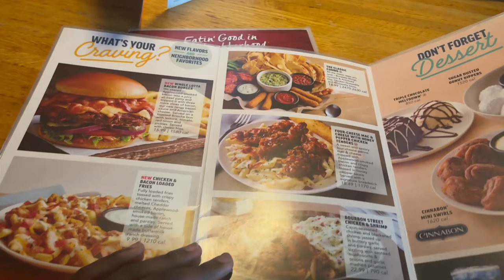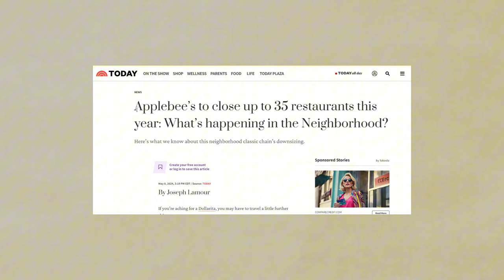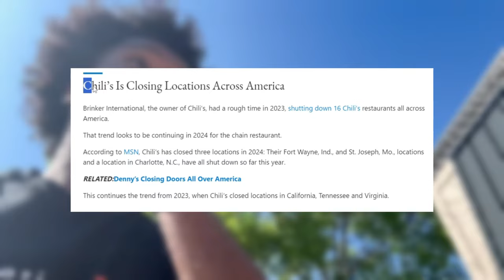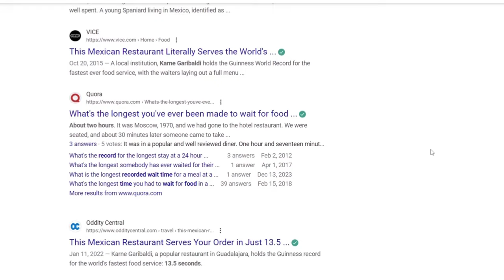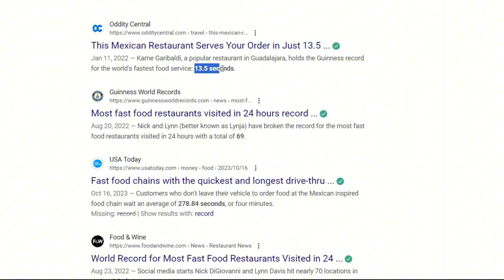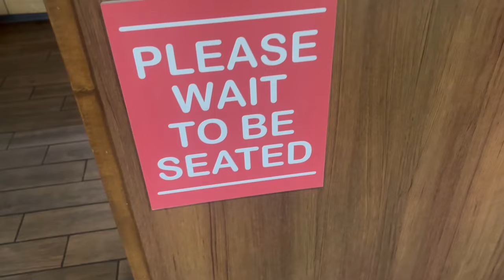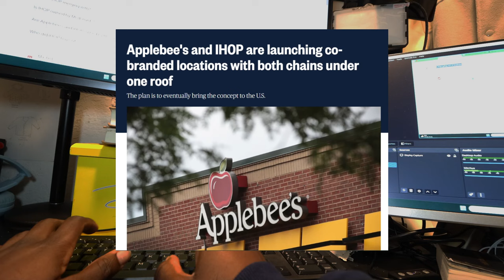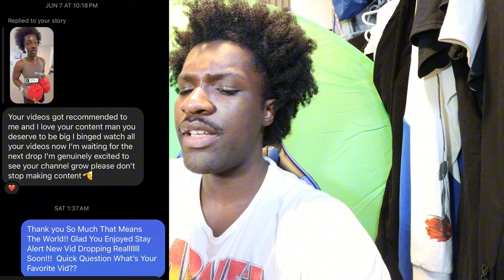I Ate At Dying Restaurants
I Ate At Dying Restaurants...Ps, My Toilet is still Recovering!!